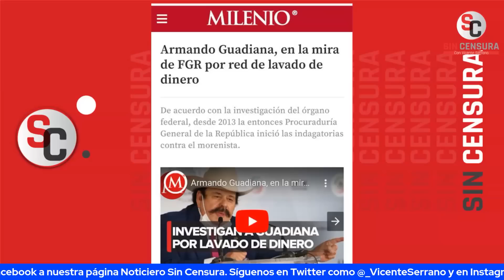GUADIANA NO MERECE CANDIDATURA, RICARDO MEJÍA FURIOSO Y CLAUDIO X. CHIFLADO